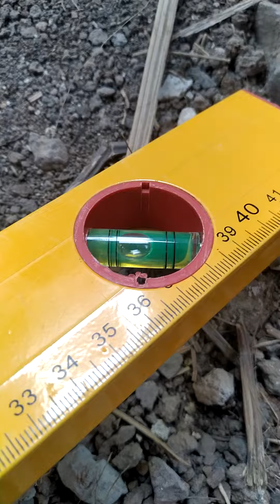ALHAMDULILLAH,..ALaT KHusuS BuaT DI ProyeK BiaR LebiH BaiK&PastI Setingan ya,01~01~2021,.